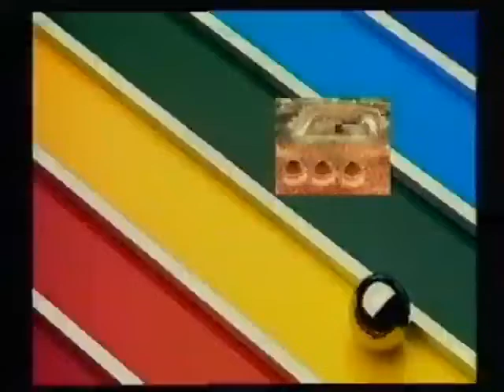Noor uL Hudah Vol 21 Part 5 by Legendary Dr Malik Ghulam Murtaza Shaheed 'rehmatullahi alayh'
Description:- Surah Al Imran #18+, Momineen Ke Lye Jayz Ni Hain Ke Wo Momineen Ko Chor Kar Kufar Ko Apna Dost Bana Le, Miser Ke Safeer Ne Arab Nationalism Pe Takreer Ki, Kufar Se Karzay Lena, IMF, WORLDBANK, Unki Policies Pe AmaL Karna, Ye Sab Quran Ki iSs Ayat Ke KhilaaF Hain, Ham Begyr Karza Liye Karzay Ki Qist Ni UtaaR Sakte, Situation in August 2000, Same as Todays Situation of August 2018, Agr Tm Ne Darna Hi Hain KiSi Se, tooh Sirf Allah Se Daro Q Ke Wo Apne Bando Pe Bht Meherban Hain